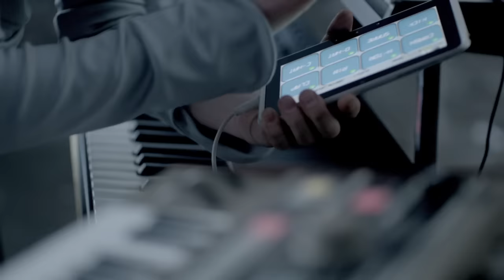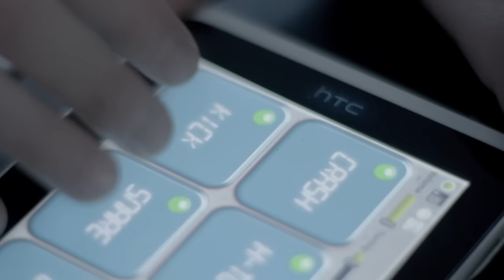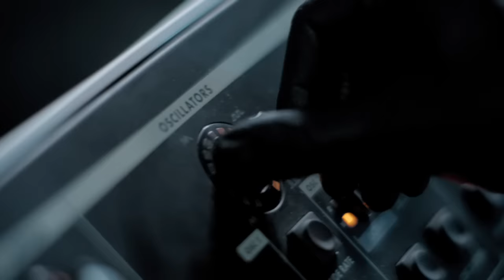THE HARDKISS - Dance With Me (official video)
Music video by THE HARDKISS performing Dance With Me

Director: Valeriy Bebko
Editor: Valeriy Bebko/Kadim Tarasov
DOP: Yura Korol'
Make up/style: Slava Chaika
Hair: Vitalik Datsyuk
Style: Lena Logvin
VFX/Graphics: Roman Perfilyev
Organizator: Radislav Lukin
Color Correction: Chupacabra production